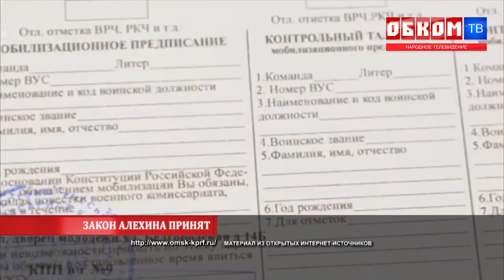Хроника дня. Закон Алехина принят. 21.10.2022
Депутат Государственной Думы добился освобождения от мобилизации отцов троих и более детей.